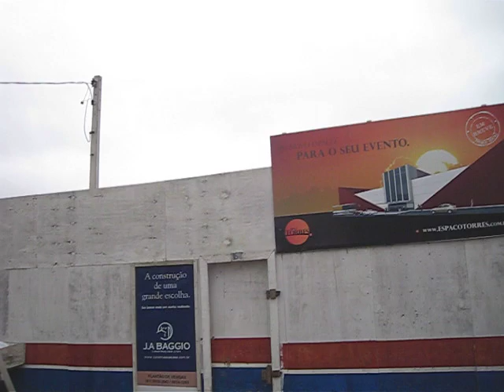Era uma calçada ou ciclovia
Calçada alternativa (asfalto) ou ciclovia, mostramos aqui uma situação comum em Curitiba, ou seja, qualquer obra justifica interrupção de circuito, prejuízos e riscos para o pedestre ou ciclista.